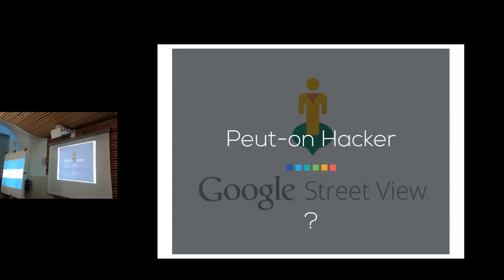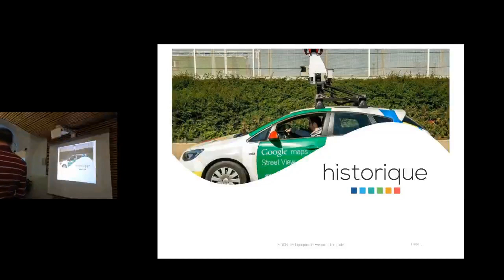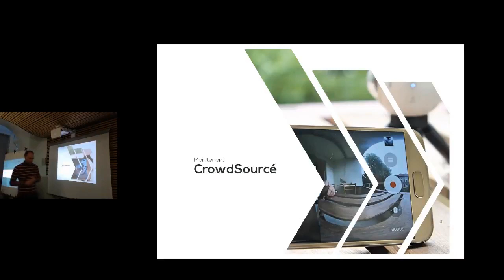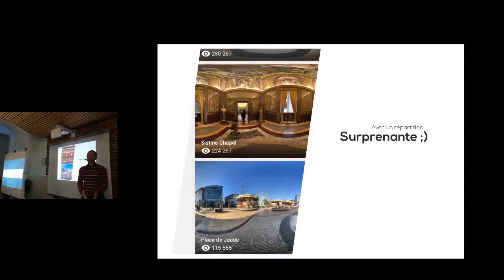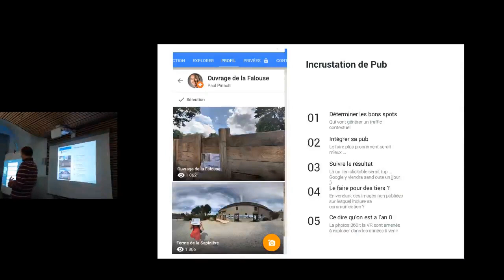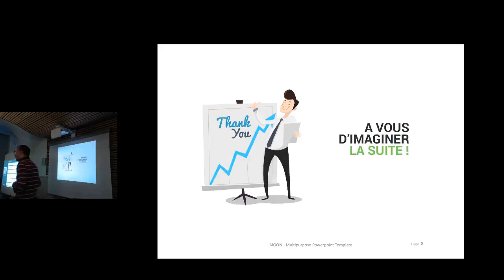APIHour #30 - Paul Pinault - Contributions google street view